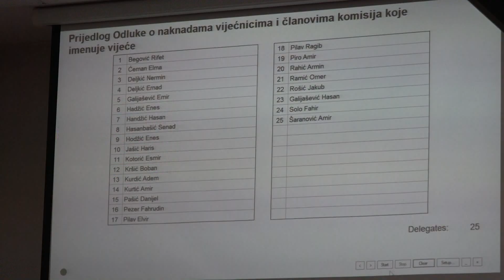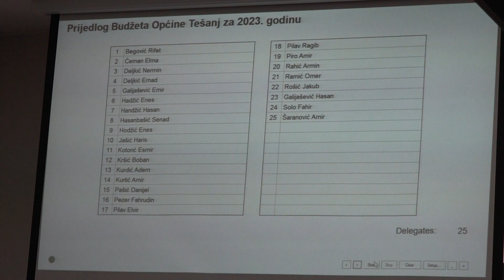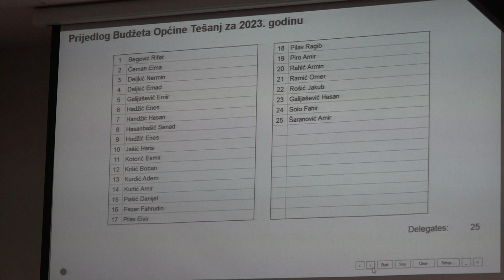Tešanjska hronika 834 - Održana 21. sjednica Općinskog vijeća Tešanj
Na 21. sjednici Općinskog vijeća koja je održana 29. decembra, usvojen je Budžet Općine Tešanj za 2023. godinu u iznosu od 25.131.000 KM.
Dnevni red 21. sjednice Općinskog vijeća Tešanj od 9 tačaka dopunjen je i tačkom Odluka o naknadama vijećnicima i članovima komisija koje imenuje Općinsko vijeće, a na samom početku sjednice, zbog prihvatanja mandata vijećnika Besima Smailbegovića u Skupštini ZDK, svečanu zakletvu na sjednici je položio novoimenovani vijećnik Hasan Galijašević (SDP).